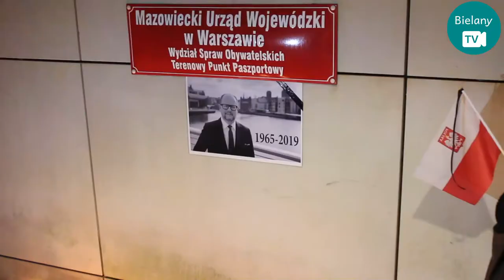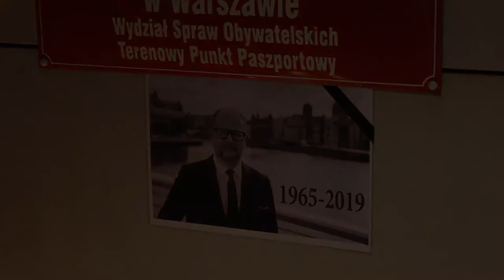Marsz ciszy na Bielanach